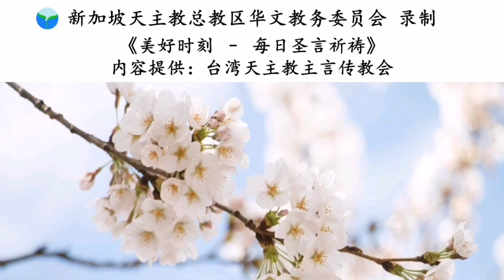《美好时刻 - 每日圣言祈祷》2019年11月10日